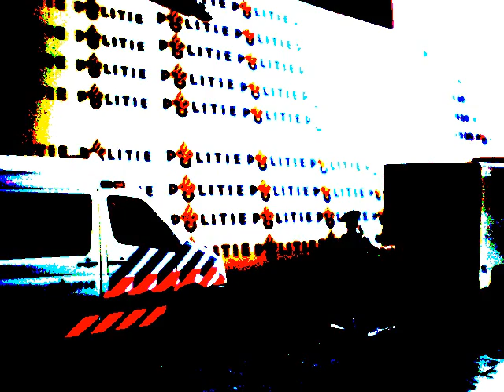Politie Haaglanden 070 modelbouw agenten deel 1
filmpje